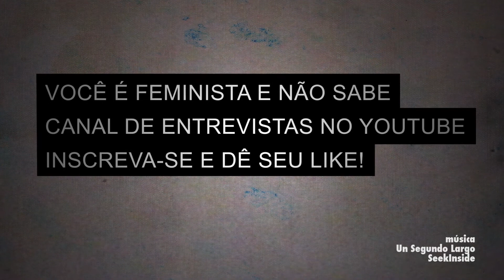Ativismo feminista por RAQUEL MARQUES - parte 1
Série de entrevistas do projeto Você é feminista e não sabe.

Ativista dos direitos sexuais e reprodutivos e pela saúde coletiva, é diretora presidente da Associação Artemis. Sanitarista, é doutoranda em medicina preventiva e mestre em saúde pública pela USP. Também é graduada em Tecnologia em Processamento de Dados pela Fatec-BS. Professora universitária em cursos de pós-graduação.  Raquel também é empresária nas áreas de tecnologia e marketing e palestrante sobre questões relativas a marketing, empoderamento feminino e empreendedorismo.
Direção: Angélica Kalil/ Co-direção: Victor Dalla-Déa Takeda/ Edição e finalização: Analu Buchmann/ Direção de Fotografia: Luiz Fernando Castiglioni/ Unidade de câmera 2: Alan José Ceccato/ Produção: Carolina Afonso e Marcos Moura/ Maquiagem: Maria Claudia Slavec